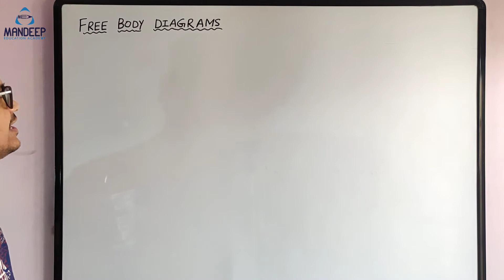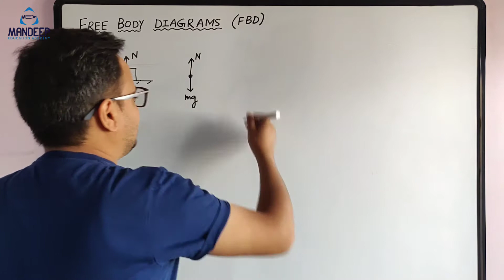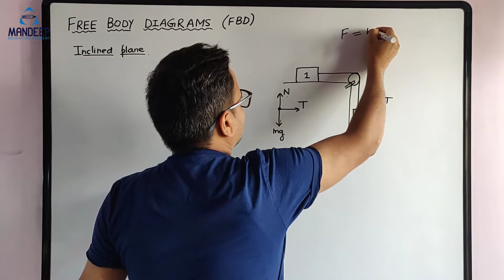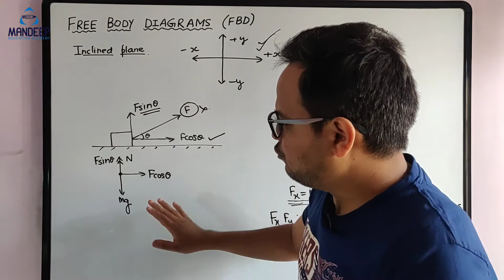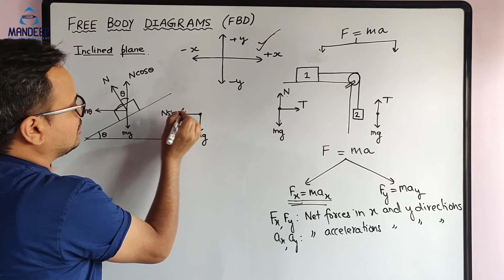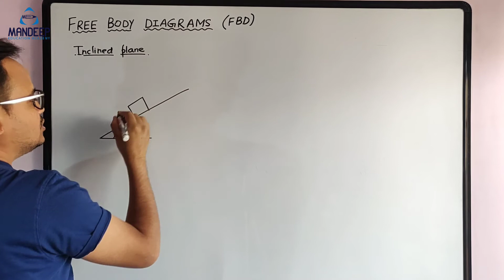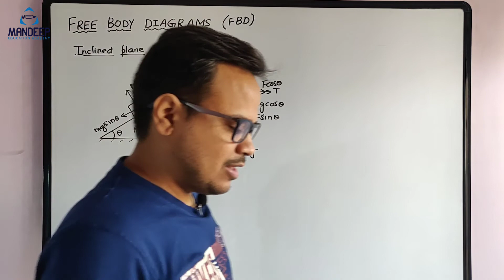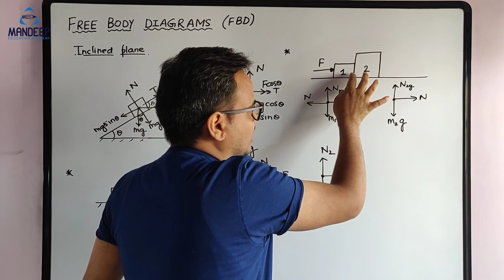How To Make Free Body Diagrams | Newton's Laws of Motion | CBSE Class 11 | JEE and NEET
In this video lecture I have discussed in details how to make free body diagrams in questions of mechanics.

Other video lectures of jee physics of chapter Newtons laws of motion in CBSE Physics class 11, jee physics and neet physics